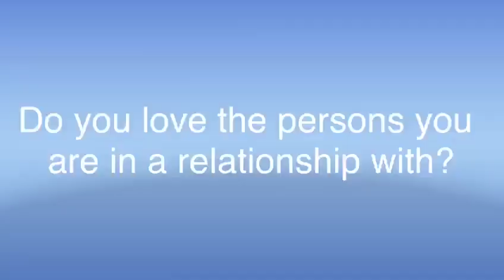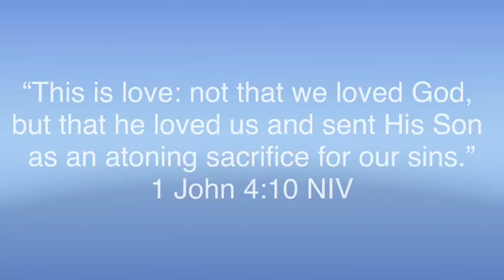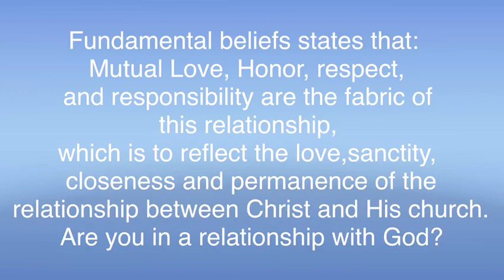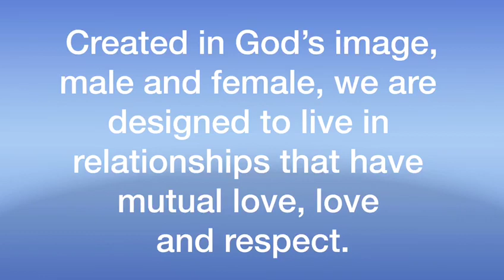"Relationships" - Singles Edition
We are having discussions with some of our members about one of our fundamental beliefs as Seventh-day Adventists. This is the first video in our series which focuses on the belief of  "Marriage and the Family". We talked to some singles about their views on relationships, and this is what they had to say.